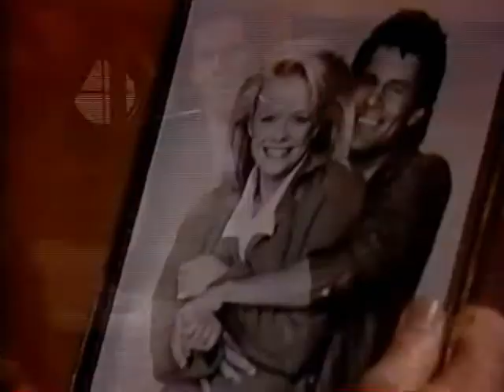Cruz & Eden's scene - At last Cruz learns the news from Kelly